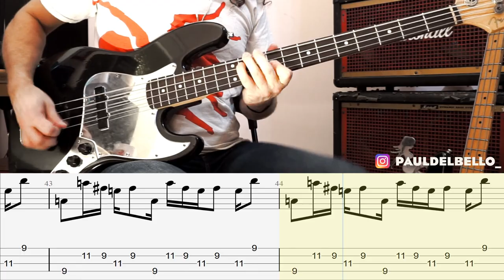KISS - I stole your love / bass cover / playalong with TAB